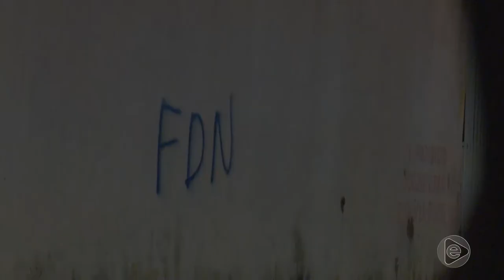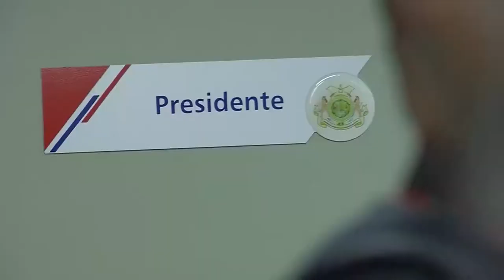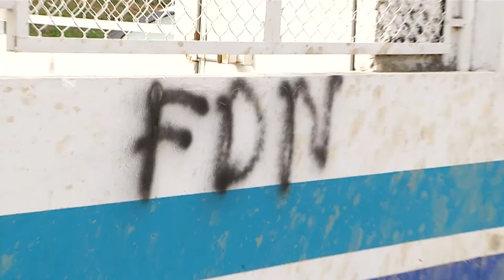Jornal Em Tempo 12 09 2019 1º Bloco